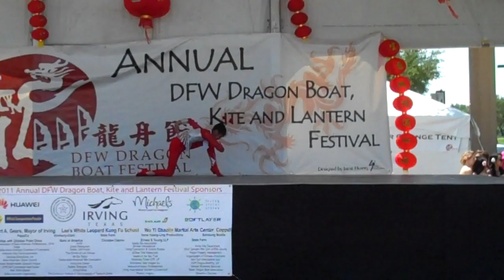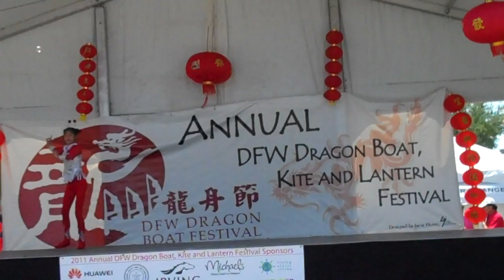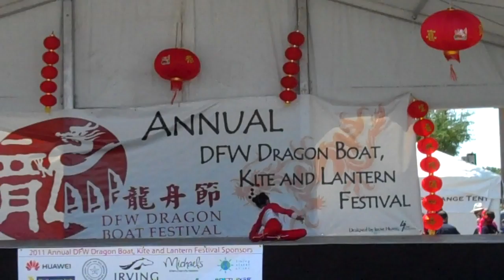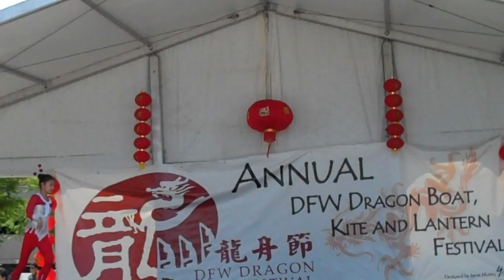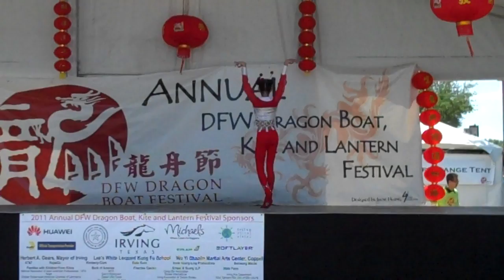DFW Dragon Boat Festival 2011-"Ling Lu" dance by Crystal Wang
"Ling Lu" by Crystal Wang from Jiaping Shi Dance school--China. One of my absolute favourite performances of the day. :D  I think they said it was about a magical deer. :)